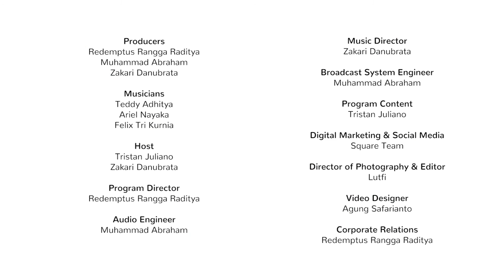Teddy Adhitya & Ariel Nayaka : Rangkai Talks. Eps. 2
Pemandu bagian pertanyaan:
- Tristan Juliano
- Zakari Danubrata

Yang menjawab:
- Teddy Adhitya
- Ariel Nayaka

Producer; Redemptus Rangga Raditya, Zakari Danubrata, Muhammad Abraham. Musicians; Teddy Adhitya, Ariel Nayaka, Felix Tri Kurnia. Program Director; Redemptus Rangga Raditya. Audio Engineer; Muhammad Abraham. Music Director; Zakari Danubrata. Broadcast System Engineer; Muhammad Abraham. Program Content; Tristan Juliano. Digital Marketing & Social Media; Square Team. Director of Photography & Editor; Lutfi. Video Designer; Agung Safarianto. Corporate Relations; Redemptus Rangga Raditya. Video Operator; Cakra Santawijaya. Crew; Joansyah Permana Putra, Amir, Bondan Eko Sanjoyo.

Special Thanks to:
Square Team
Benji Audio
studio.talk
Bruule
Jakarta HT